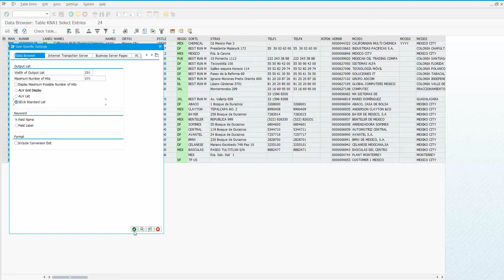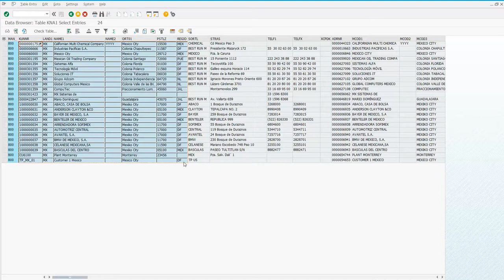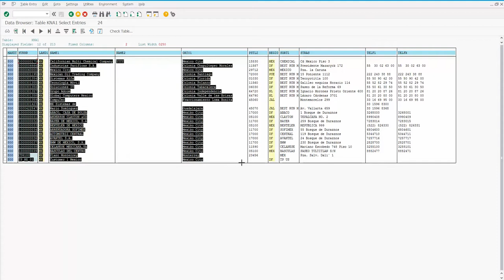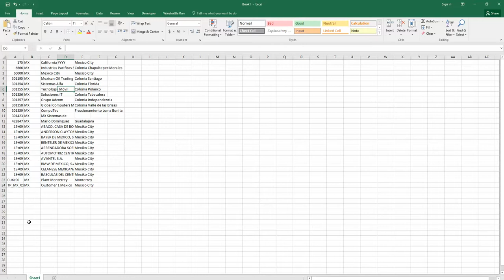SAP User Basics: Copy Data - Video 9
Watch in this video how show copy data from ALV grid display and SE16 Standard List display.